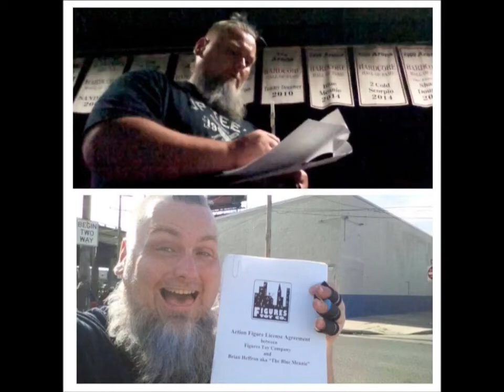Blue Meanie in the ECW Arena Hall of Fame!!